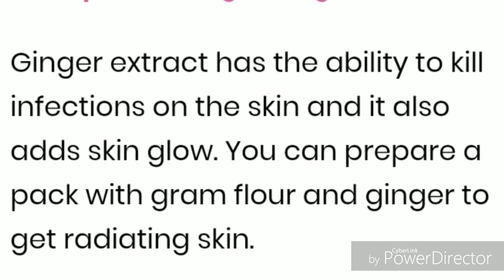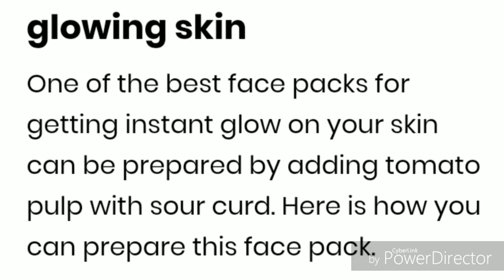Dark shade face going fast White uses these tips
$zehrazargarzehra I uses these tips my face look white😘😘😘